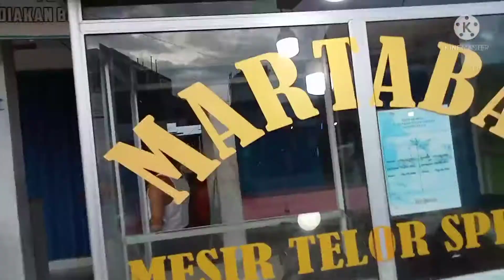JAJAN DI SORE HARI